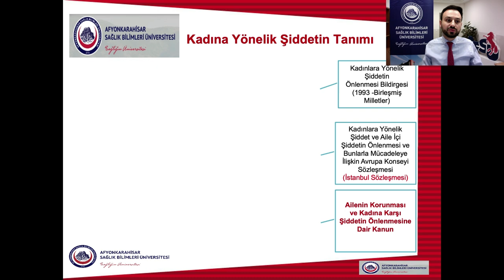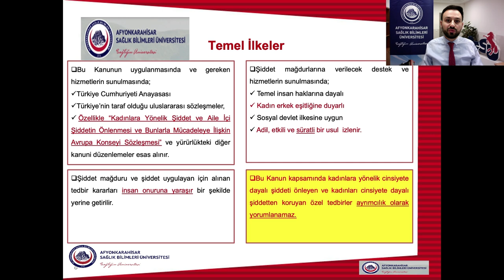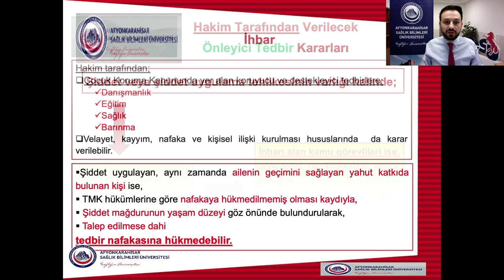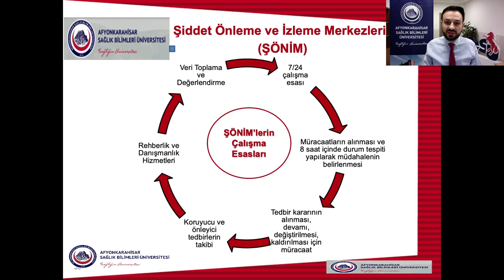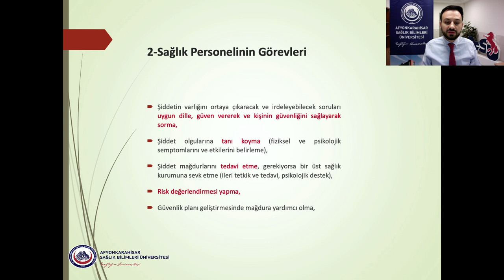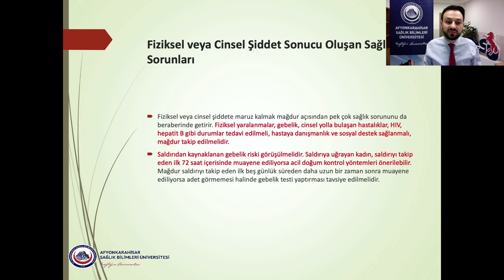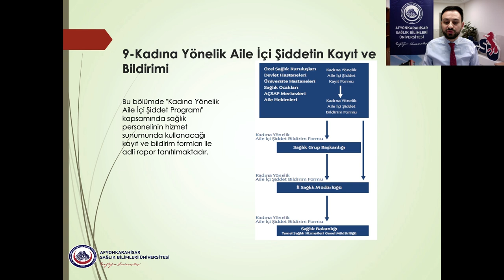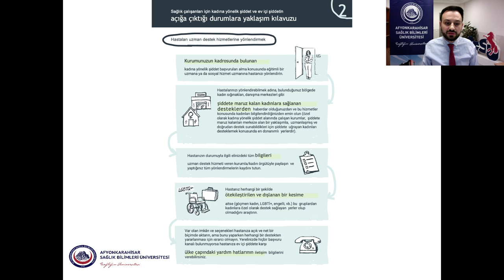Şiddet Vakalarında Hekimlerin İzleyeceği Yollar ve Hukuki Süreç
Afyonkarahisar Sağlık Bilimleri Üniversitesi Kadına Yönelik Şiddetle Mücadele Koordinasyon Kurulunun 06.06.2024 tarih ve 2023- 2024/2 sayılı toplantısında alınan karar doğrultusunda AFSÜ Hukuk Müşavirliği Av. Kamil Yağıcı tarafından hazırlanmıştır. (Kayıt Tarihi: 28 Ekim 2024)

*Sağlık Çalışanları İçin Kadına Yönelik Şiddet ve Ev İçi Şiddetin Açığa Çıktığı Durumlara Yaklaşım Kılavuzu:*